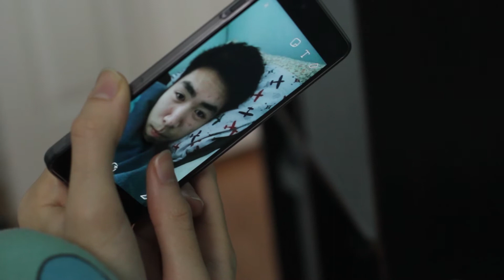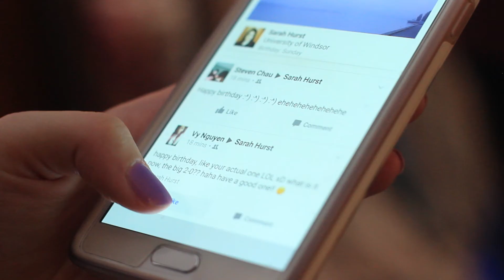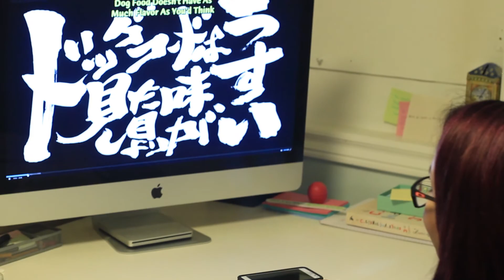[02.29.16]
Happy 29th of February!
A day we haven't seen in four years.

I think the whole idea of a day that is here one year and not the next is magical, in a way. It's another day to be creative, to rest, to get our work done, to hang out with friends, to read a book, to procrastinate, to enjoy, to live.

PS - Happy REAL birthday to all those who were born on this awesome day ~

Written & Edited By: Sarah Hurst
Filmed and Acting By: Vy Nguyen, Steven Chau, Sarah Hurst